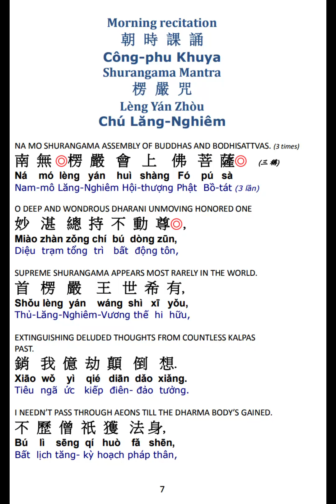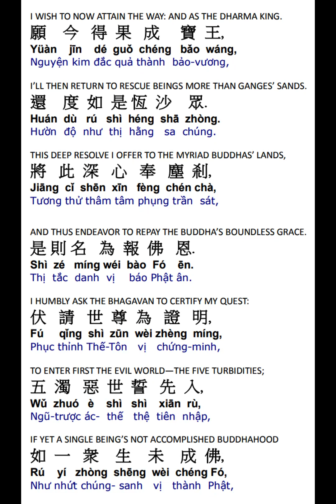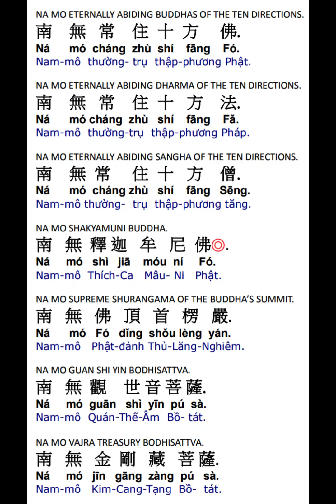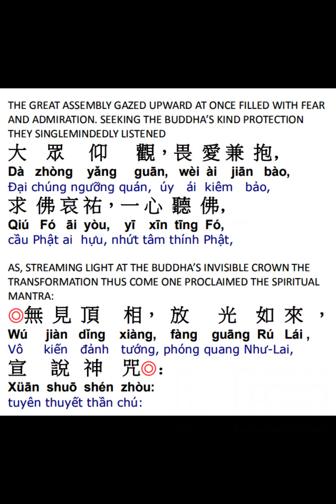楞严咒赞偈颂 Shurangama Praise